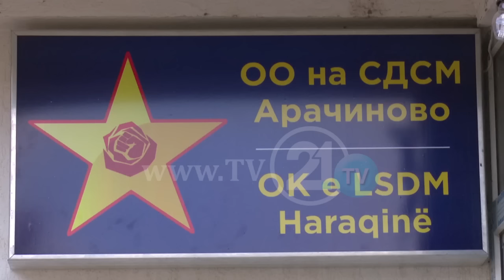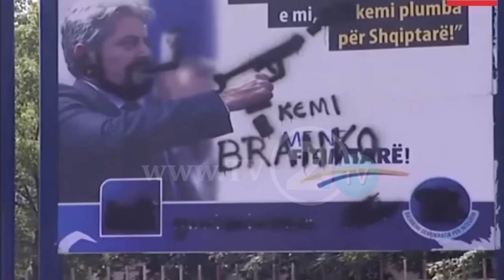FUSHATA ME “MAKINA TË BLINDUARA”, NXEHET ATMOSFERA PARA ZGJEDHJEVE